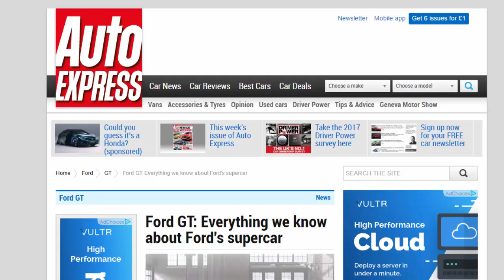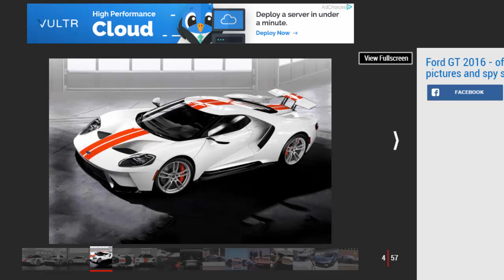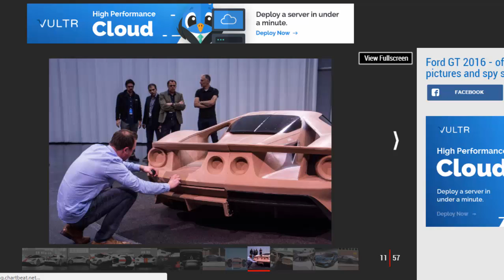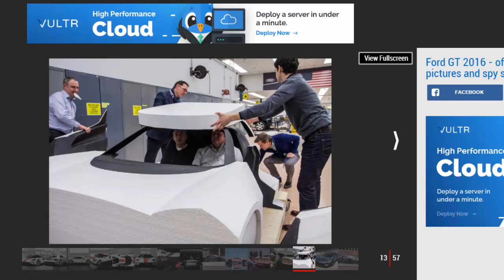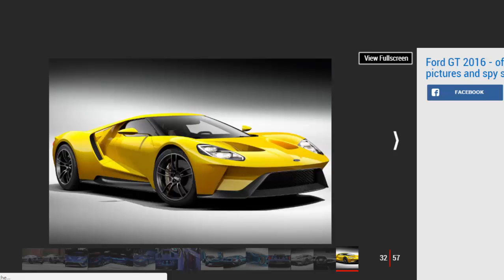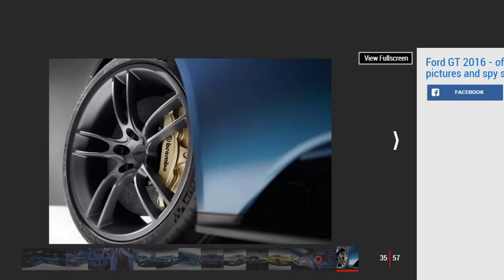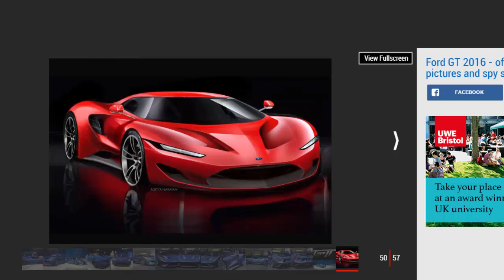Car Review - Ford GT: Everything We Know About Ford's Supercar - Read Newspaper Tv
Read newspaper:
Car review - Ford GT: Everything we know about Ford's supercar
Source: autoexpress.co.uk